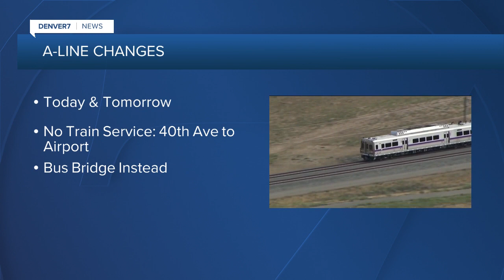A-line changes: Bus bridge from 40th to airport